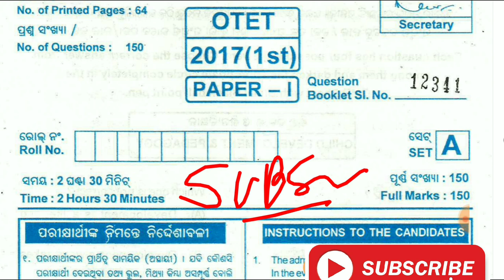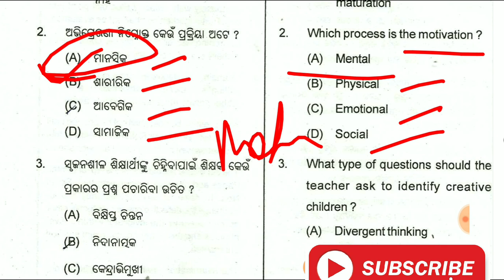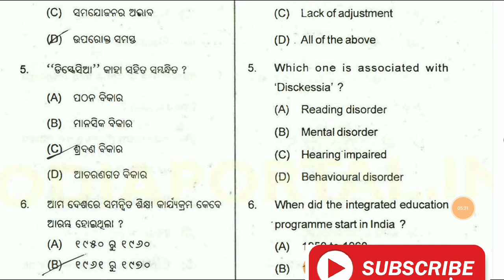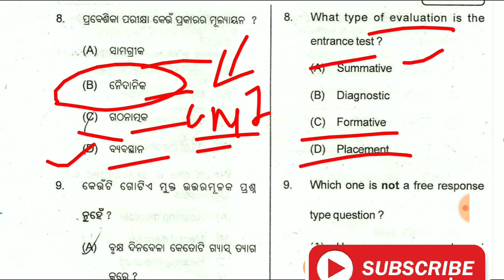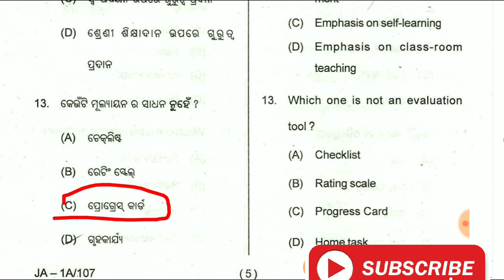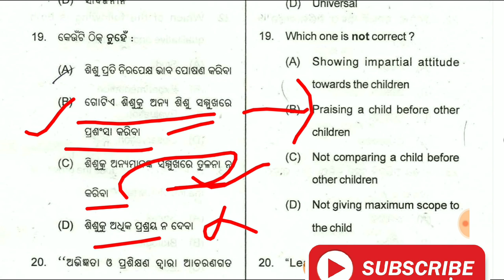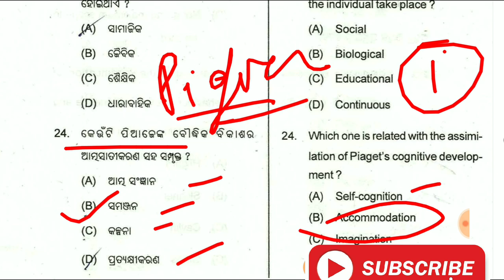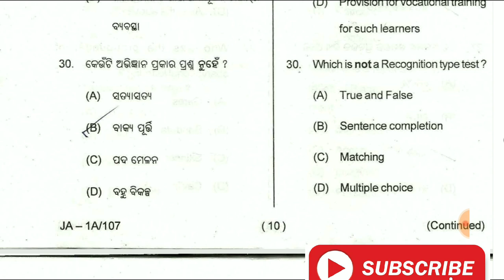OTET-2017 || QUESTIONS Analysis on CDP .Paper-1,(ଶିକ୍ଷା ମନୋବିଜ୍ଞାନ).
In thisi video we have discussed about out 2017 otet Paper-1

Otet books